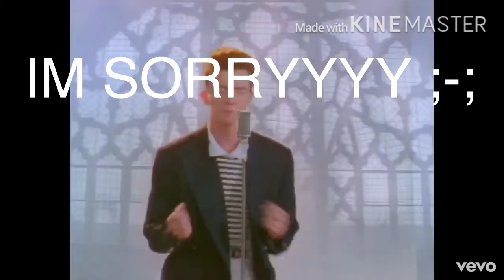Im sorry guys XD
This is a prank plz dont panic Im actually not leaving XD I just wanted to do this bc I was inspired by @MadWolfie bye yall XD